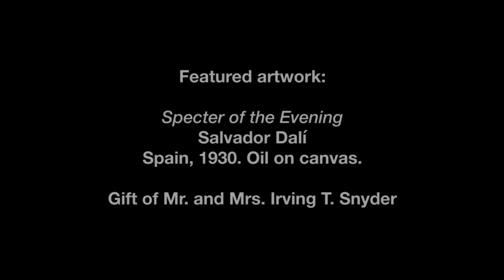Virtual SDMA + SDYS | Dasha Zerboni, violin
Let's get surreal for a moment.

Watch and listen to how Dasha from San Diego Youth Symphony ties these two obscure works together in this free virtual performance!

Virtual SDMA+ San Diego Youth Symphony features students from San Diego Youth Symphony choosing a work from the SDMA collection that they pair with a piece of music. These students are phenomenally talented!⠀
Performances are shared on Tuesdays at 6:00 p.m. PT on SDMA YouTube and social media channels.⠀

September 15 – Petunia and Ria Rizo – Pirna on the Elba by Bernardo Bellotto (ca. 1756)⠀

Featured: Salvador Dalí (AKA Salvador Felipe Jacinto Dalí). "Specter of the Evening," 1930. Oil on canvas. Gift of Mr. and Mrs. Irving T. Snyder. 1941.4.

"In the Style of Albeniz" by Rodion Schedrin performed by Dasha Zerboni, Ovation 2nd Violin